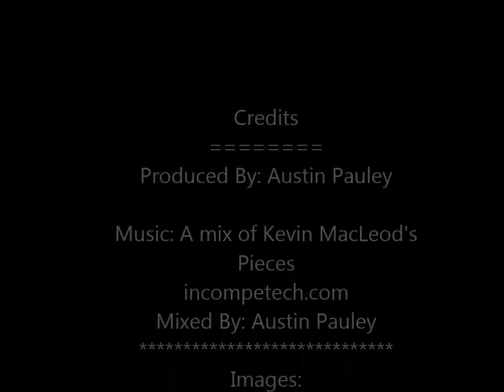Hatchet Book Trailer V2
Boom ShackaLacka